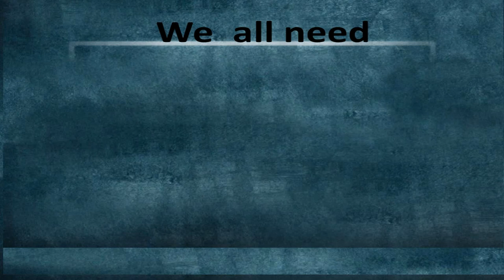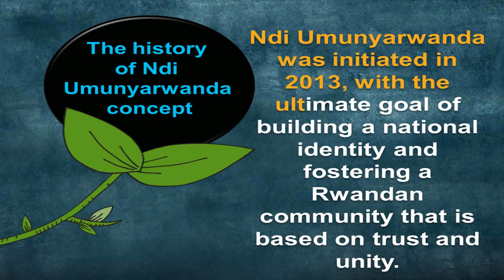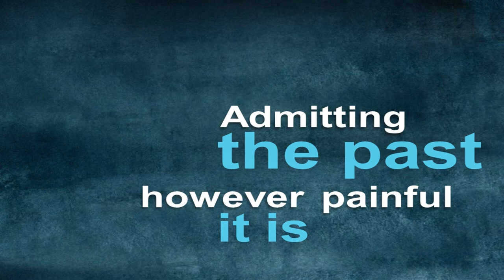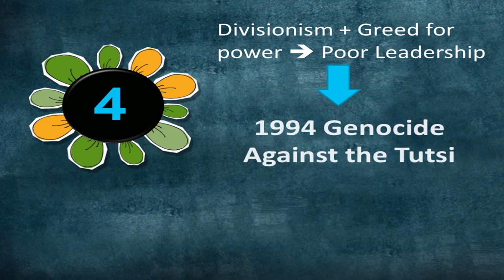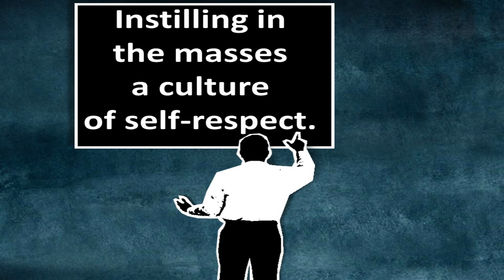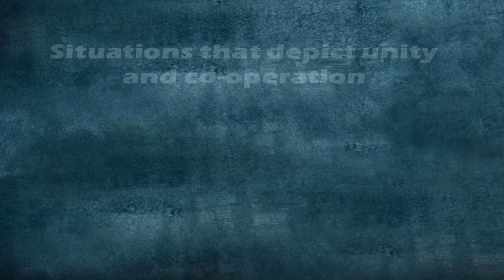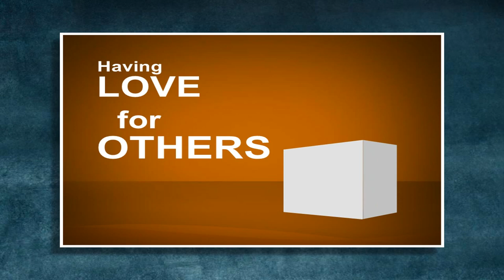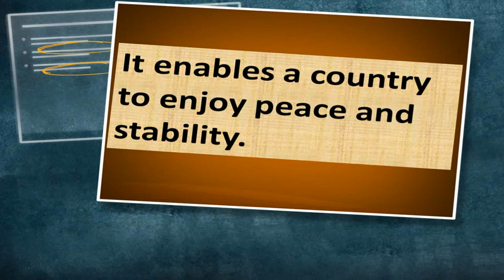UNITY AND COOPERATION Full Lesson (SRS P6)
All explanations